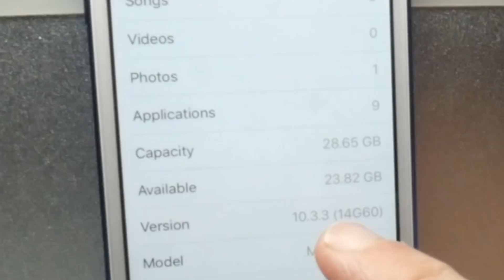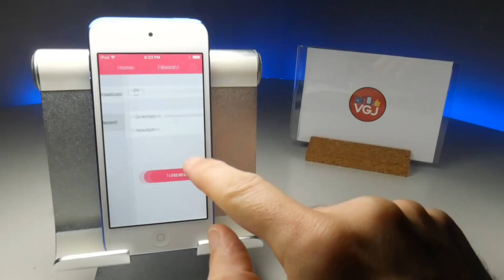Want Airshou? The Cheapest Way to Get a Brand New iOS 10 Screen Recording Device.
If you're absolutely fed up of the iOS 11 screen recording situation and wish you'd never upgraded, there is a potential solution lying in the form of Apple's original portable device that started the revolution.

If you can get your hands on a $200 iPod there's still hope that you can use Airshou 061... if you really want to go to such lengths!

Since iOS Screen recording apps are banned from the Apple App Store, you download and use them at your own risk. I cannot be held responsible for any damage or loss of functionality done to your iOS device.